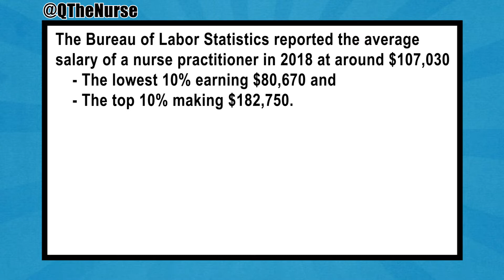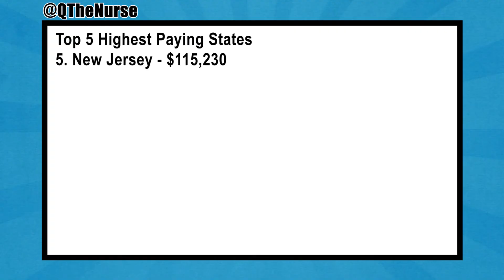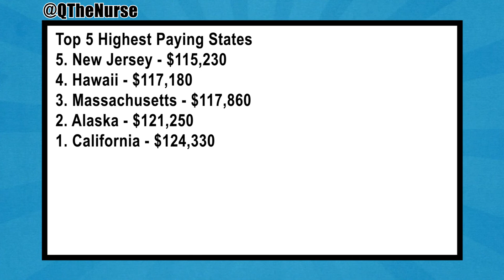How Much Do Nurse Practitioners Make in 2019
The Bureau of Labor Statistics reported the average salary of a nurse practitioner in 2018 at around $107,030